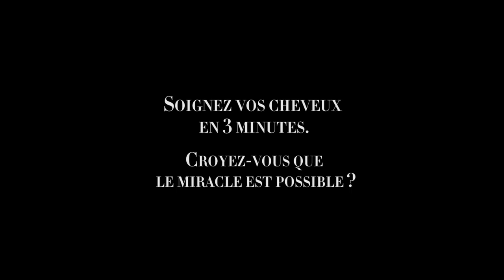FILM CASA FASHION SHOW & PANTENE 3 MIN MIRACLE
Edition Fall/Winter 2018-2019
Réalisateur : Patrick Arnoux
Directeur artistique : Hakim Ghorab
Model : Nathalie Fauquette
Coordinatrice générale et promotrice de l'événement : Kenza Cheddadi